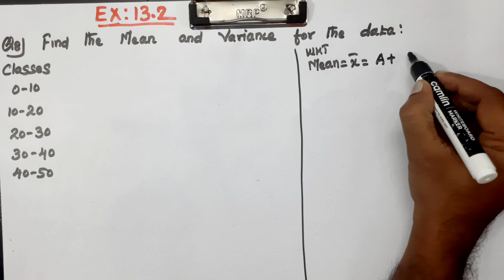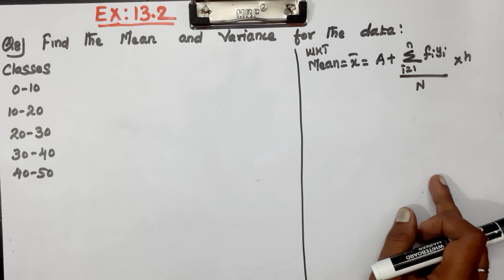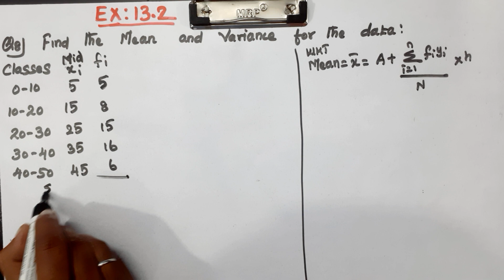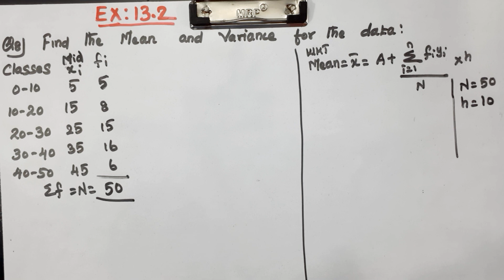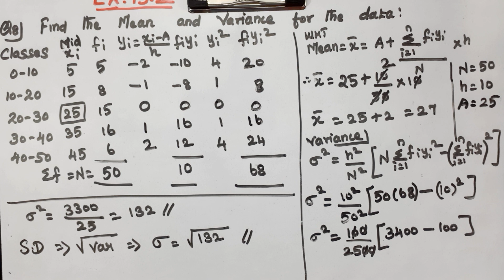CLASS 11 | EX 13.2 | Q 8 | MATHS | CHAPTER 13 | STATISTICS | CBSE NCERT NEW SYLLABUS